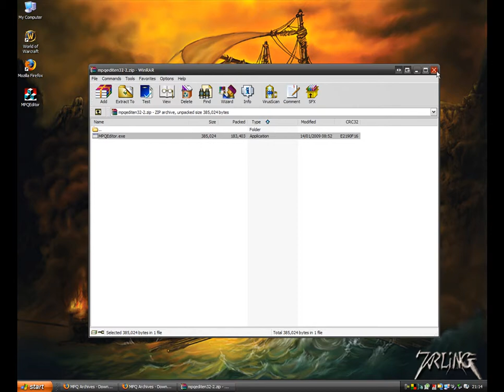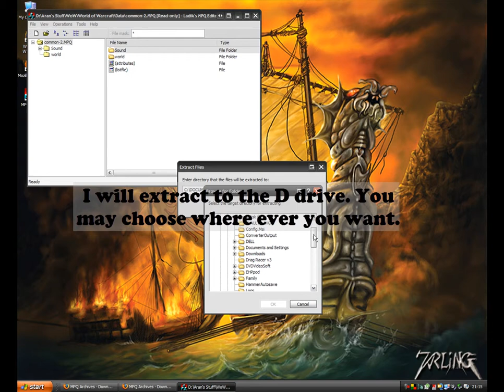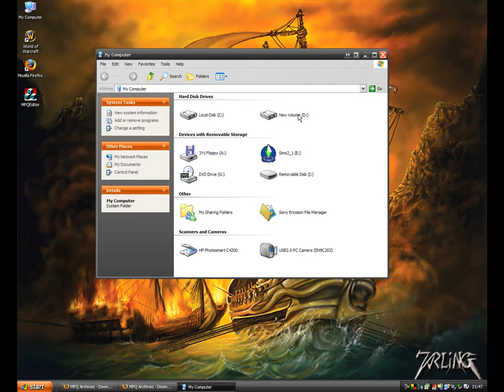World of Worcraft Music / Sound Extraction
This is a video tutorial of how to extract the music and sound effects from the game World of Warcraft.